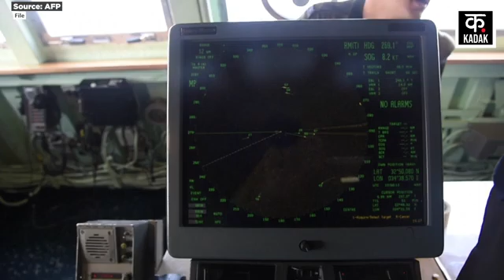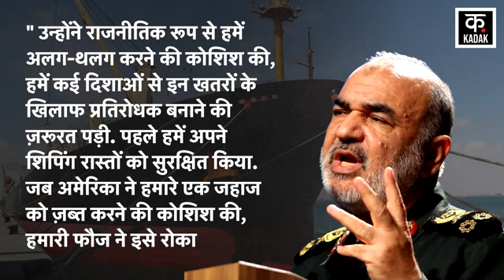Israel Hamas War: इजरायल के जहाज पर ताबड़तोड़ हमला| Israeli Ship Attack |Rafah| Gaza|N18G| Netanyahu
Amid the Israel Hamas War, Iran Commander Hossein Salami has revealed that Iran has attacked 12 Israeli ships in the North Indian Ocean and elsewhere. Salami says that Israel had attacked 14 ships of Iran. Israel did this because it wanted to disrupt Iran's oil exports. Salami said this during a meeting with Iranian President Masoud Pezishkian at the IRGC's Khatam al-Anbiya Construction Headquarters. Salami says that after the US sanctions were imposed on Iran in 2018, the Israel Iran maritime war started. Israel attacked 14 Iranian ships to disrupt Iran's oil exports. Salami further said that initially we did not know who or which friend was attacking our ships, but eventually we came to know that Israel was behind them, which carried out this in a very secretive manner.

Israel Hamas War के बीच Iran Commander Hossein Salami ने खुलासा किया है कि Iran ने उत्तरी हिंद महासागर और अन्य जगहों पर Israel के 12 जहाजों पर हमले किए हैं.  Salami का कहना है कि Israel ने Iran के 14 जहाजों पर हमले किए थे. Israel ने ऐसा इसलिए किया था क्योंकि वो ईरान का तेल निर्यात को बाधित करना चाहता था. सलामी ने यह बात IRGC की Khatam al-Anbiya Construction Headquarters में ईरानी राष्ट्रपति मसूद पेजिश्कियन के साथ मुलाकात के दौरान कही है. सलामी का कहना है कि 2018 में ईरान पर US Sanctions लगने के बाद, Israel Iran maritime War शुरू हो गई थी. Israel ने ईरान के तेल निर्यात को बाधित करने के लिए 14 ईरानी जहाजों पर हमला किया था.
सलामी ने आगे कहा कि शुरुआत में हमें यह पता नहीं चला कि कौन या कौन-सा दोस्त हमारे जहाजों पर हमले कर रहा है, लेकिन आखिरकार हमें पता चला कि इनके पीछे इज़रायल, जिसने बेहद ही खुफिया तरीके से इसे अंजाम दिया था.